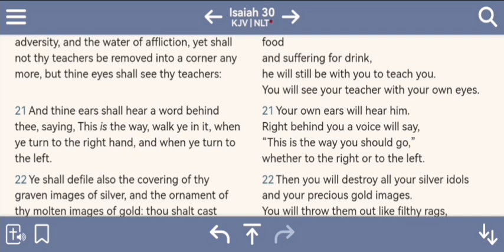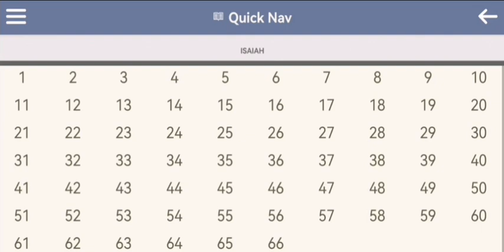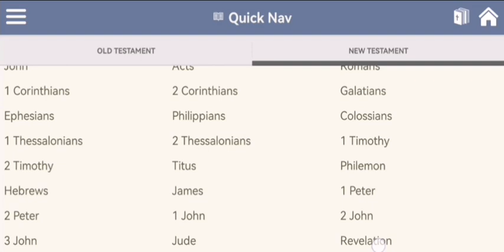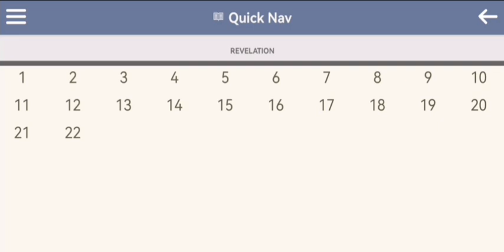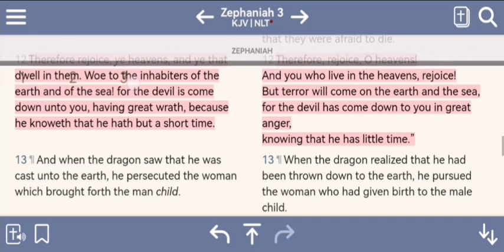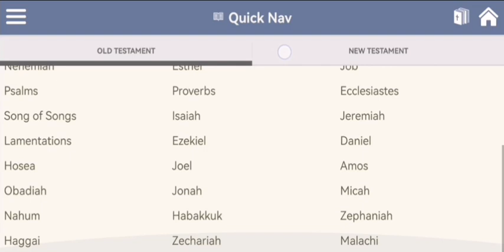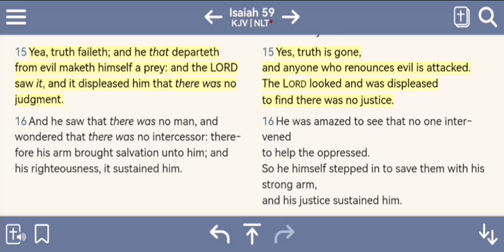Everything we've been Prophesying Is Manifesting!